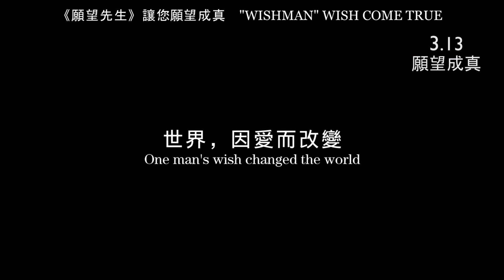【影響生命之作】《Wishman：願望先生》 3月13日 讓您願望成真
1220電影製作有限公司發行的《願望先生》，3月13日搶先登陸在「戀愛・電影館」火熱上映，與大家一起願望成真！
★願望成真基金真人真事改編
★世界各地超過四十五萬個願望已被實現
★權威影評綜合網ROTTEN TOMATOES觀眾評分接近90%好評

導演：西奧·戴維斯(Theo Davies)
劇本：西奧·戴維斯(Theo Davies)
主演：安德魯·斯蒂爾(Andrew Steel)、柯比·布萊斯·布朗頓(Kirby Bliss Blanton)
片長：107分鐘
語言：英語（中英文字幕）
片種：傳奇│家庭│戲劇

簡介：
《Wishman：願望先生》改編自願望成真基金會創辦人法蘭克尚克維茲（Frank Shankwitz）的真人真事，主角在熱心幫助人實現願望，發現也是在幫助自己渡過難關，助人助己，世界就是這麼奇妙。

故事講述自小與爸爸失去聯絡、任職公路巡警的法蘭克尚克維茲因為一次意外，得到了一個機會，認識身患絕症的小男孩邁克爾（Michael），而他的願望是成為一名公路巡警。法蘭克尚克維茲協助邁克爾完成最後的願望，從此一段不可能的友誼由此誕生。

一個小男孩的願望改變了一個人，而一個人的願望卻改變了整個世界.